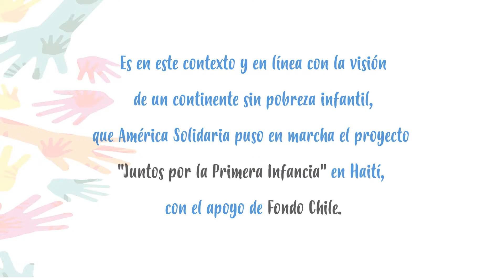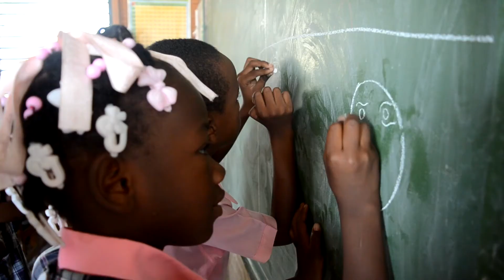Proyecto Juntos por la Primera Infancia en Haití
Pwojè "Tout ansanm pou timoun piti" América Solidaria Haití ap devlopenan Pòtoprens e ki jwenn sipò Fondo Chile an Ayiti, vize amelyore aprantisaj mantal ak sosyal timoun ki gen ant 0-6 ane, pratik ansèyman ak ankouraje patisipasyon fanmi ak kominote yo nan yon eksperyans pedagojik ak devlopman kominotè.
El  proyecto"Juntos por la Primera Infancia" desarrollado por América Solidaria Haití en Puerto Príncipe y apoyado por Fondo Chile, tiene como objetivo mejorar el aprendizaje social y cognitivo de los niños de 0-6 años, las prácticas de enseñanza y fomentar la participación de la familia y la comunidad en una experiencia pedagógica y el desarrollo comunitario.

The  project"Together for Early Childhood" developed by América Solidaria Haiti in Port-au-Prince and supported by the Fondo Chile, aims to improve the social and cognitive learning of children aged 0-6 years, teaching practices and participation of the family and community in a pedagogical experience and community development.